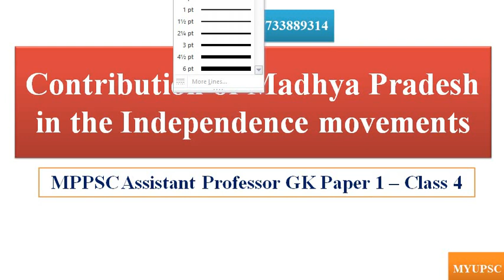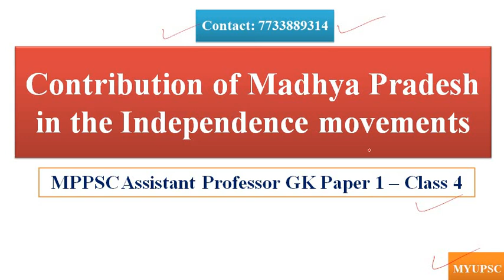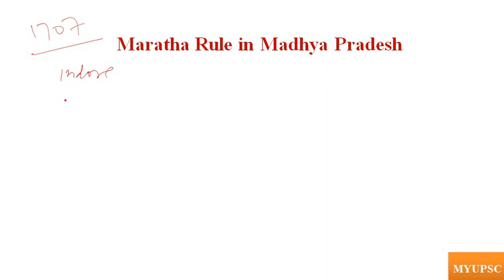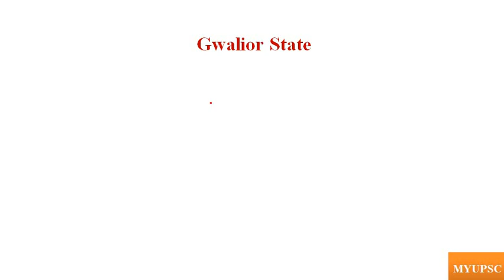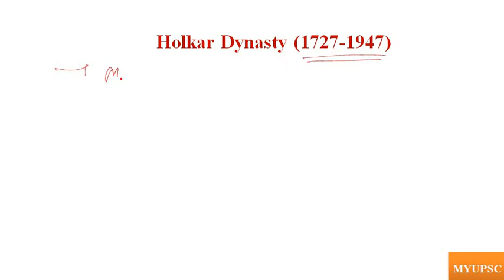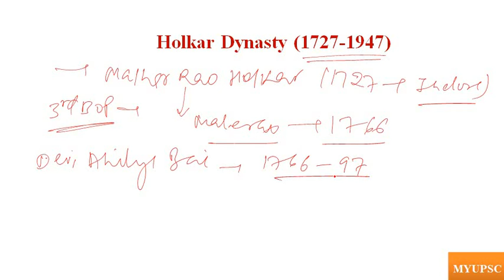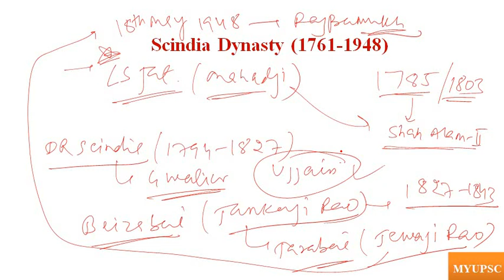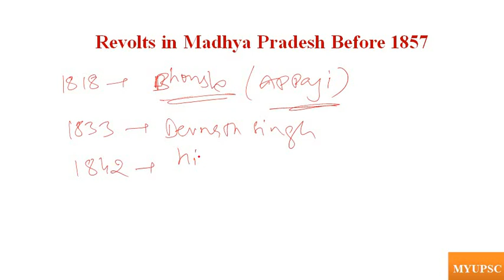MPPSC Assistant Professor 2023 GK Paper 1 | Madhya Pradesh General Studies Notes Part 4 | Class 4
MPPSC Assistant Professor 2023 GK Paper 1 | Madhya Pradesh General Studies Notes | Online Class

Important Historical events and Major dynasties of M.P.

The official notification for MPPSC Assistant Professors was released on 30 December 2022. Forms for recruitment of Assistant Professors will be submitted online only.  The start date to fill forms for MPPSC Assistant Professors  is 15 February 2023 and the tentative last date to apply online is 31 July 2023. This year there are a total of 1669 vacancies of Assistant Professors to be filled.

MPPSC Assistant Professor Test Series 2023 for GK Paper 1,
MPPSC Assistant Professor Test Series 2023 for GK Paper,
MPPSC Assistant Professor Test Series 2023,
MPPSC Assistant Professor Test Series,
MPPSC,
Madhya Pradesh MPPSC,
Madhya Pradesh Assistant Professor,
Mppsc,
Madhya Pradesh,
1669 vacancy,